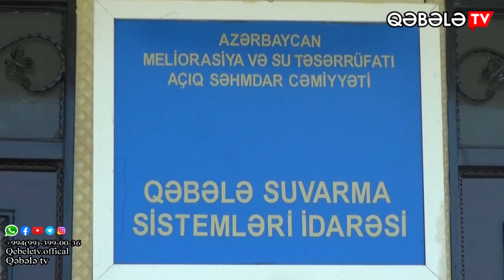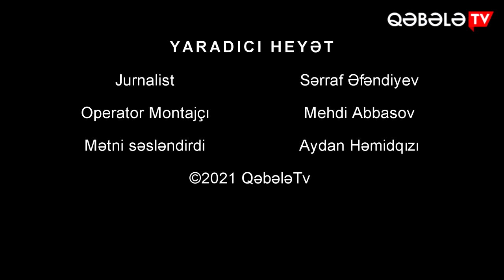5 İYUN "MELİORASİYA VƏ SU TƏSƏRRÜFATI İŞÇİLƏRİ GÜNÜ"